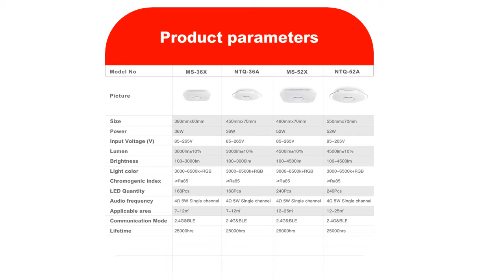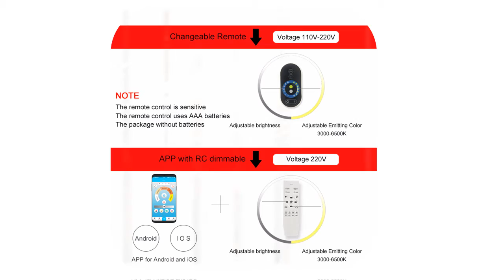Best led ceiling lights for living room 2019 Under 50$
1. Living Room Bedroom Study Room

2.Modern Led ceiling lights for living room

3. LED ceiling Lights home lighting

4.Ceiling Lights Remote control for Living room

5.Modern plafon LED Ceiling Lamp

Description:
Modern LED ceiling Lights RGB Remote control Bluetooth Music light foyer bedroom ceiling lamp.
Dimming Modern plafon LED Ceiling Lamp Fixture Aluminum Dining Living Room Bedroom Lights Lustre Lamparas De Techo.
Modern LED Ceiling Lights Remote control for Living room Bedroom indoor plafond Lamp flush mount.
Modern LED ceiling Lights home lighting Bluetooth Music light bedroom lamps Smart ceiling lamp.
Modern Led Ceiling Lights For Living Room Bedroom Study Room Corridor White black color surface
mounted Ceiling Lamp AC85-265V.